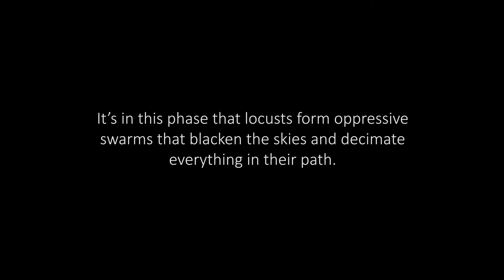Gregarious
Gregarious is a traditional animation film made as an Honours project.

It is a story about humanity in it's most raw form. Commenting on humanity and the destruction they cause.

Sound Design:
Otto Knoesen

or